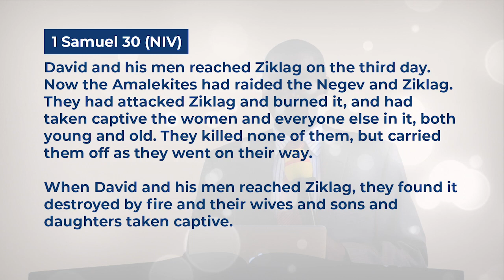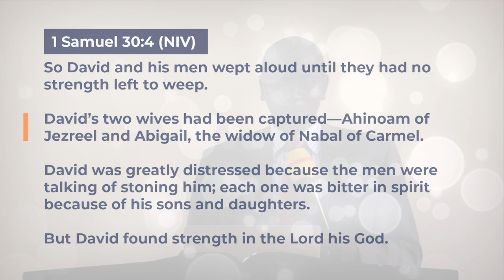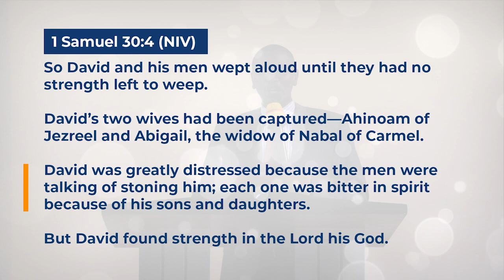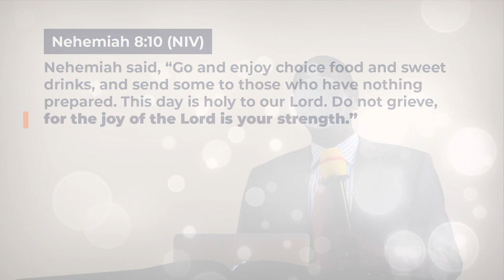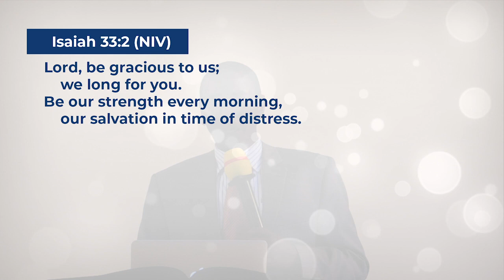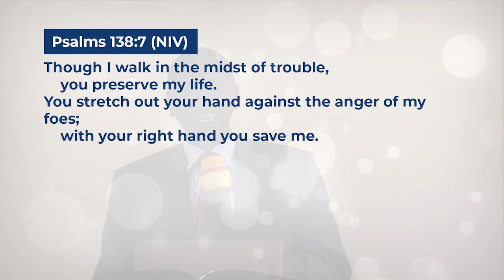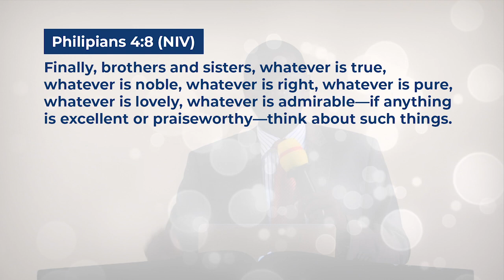Adjusting in Crises | David at Ziklag (Part 1)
Pastor Samuel Kimaru delves into the life of David and how, on his return to Ziklag, faced crisis after crises. David ran to God and found his strength in the Lord his God. In his story we learn how to properly respond when we suddenly find ourselves in situations beyond our control.